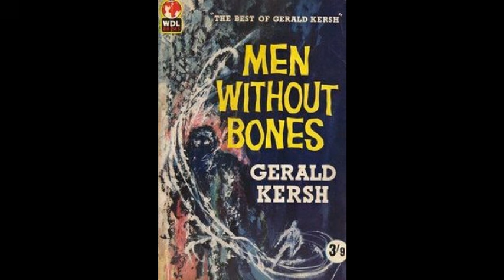Керш Джералд - Люди без костей (рассказ) слушать онлайн аудиокнигу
Люди без костей…Вы хотите знать о них?.. Кто они?.. Их можно перешибить палкой, пинком ноги… они не опасны… они сами боятся нас… Нет, они не страшны, они отвратительны до тошноты, до рвоты…Из участников экспедиции, исследовавшей дебри Амазонки в поисках «спустившегося некогда на Землю божественного народа», в живых остался только доктор естествознания Гудбоди.Любой ценой он готов покинуть Южную Америку и вернуться домой…
карта Тинькофф 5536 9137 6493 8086